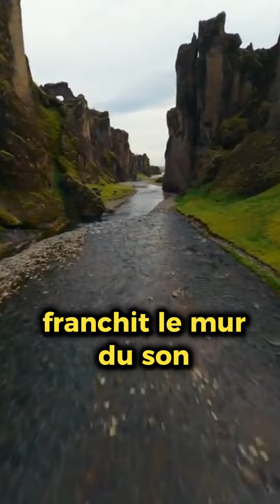la sagesse avant tout !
“Mon passe-temps favori, c’est laisser passer le temps, avoir du temps, prendre son temps, perdre son temps, vivre à contretemps.”
Bonjour,